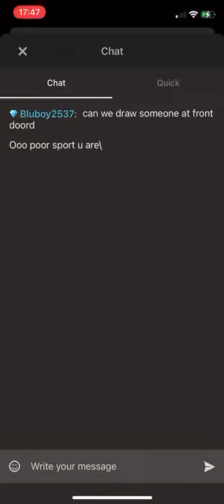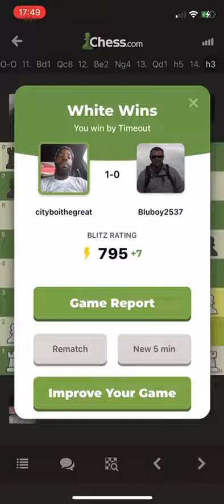[ GG Just was thinking to long ☹️ ]